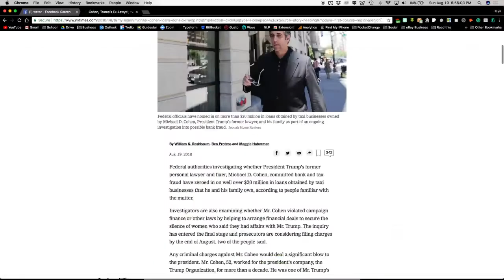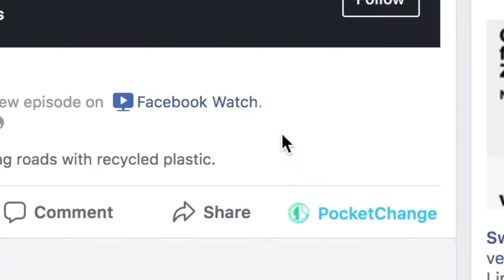2018 DSW Pitch Challenge - PocketChange